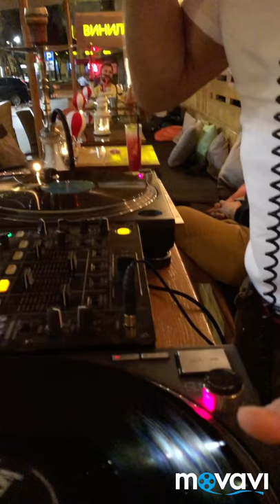DJ MARK BEARD live for VINYL AND WINE